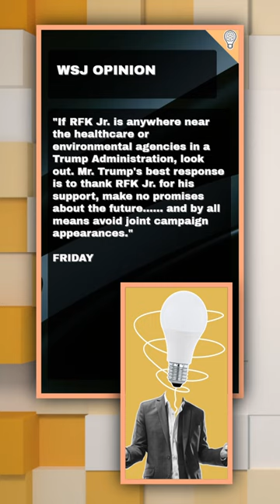RFK Jr. Reveals More Democrats to Join Trump's Campaign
RFK Jr. is making headlines by revealing that President Trump is gaining unexpected support from within the Democratic Party. In a surprising twist, RFK Jr. discusses how smart Democrats are aligning with Trump’s campaign, potentially reshaping the political landscape for 2024. This video explores the implications of this alliance, the shared goals between RFK Jr. and Trump, and what it means for the future of American politics. Are we witnessing a significant shift in the political tide? Tune in to find out how this alliance could impact the upcoming elections and what it means for the country’s direction.